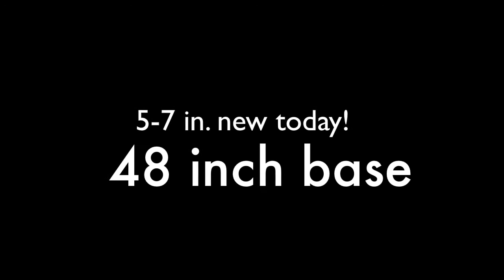No wind.... and still snowing! HA!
Well, the weatherman called for high winds, but all we saw was vertical falling snow all day!  It made for some really fantastic skiing for those in the know!  YEEHAW!